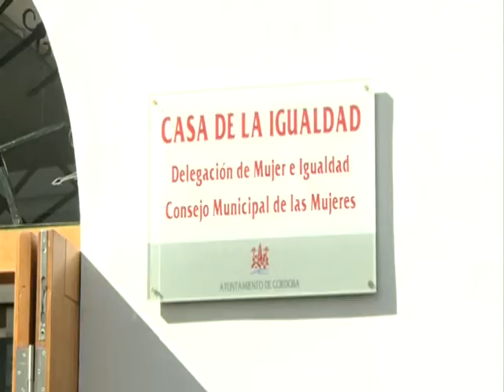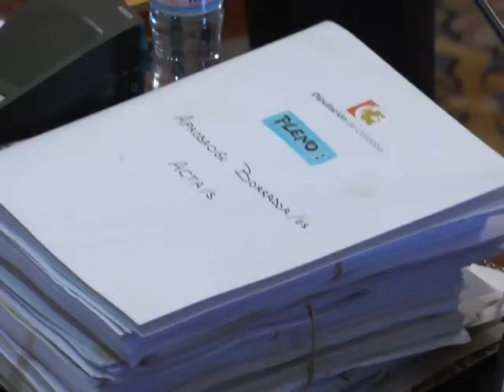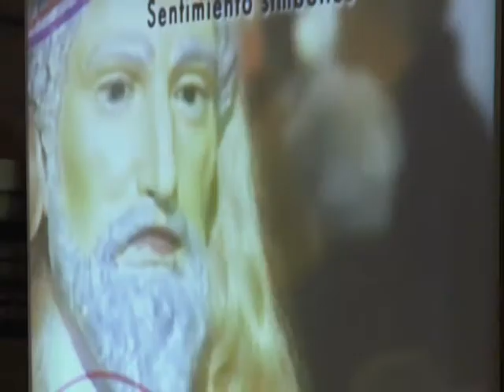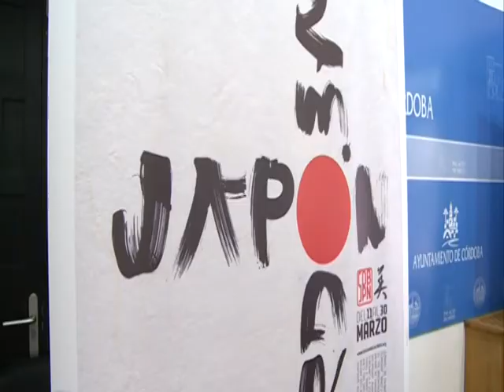Ptv Noticias 7 Marzo 2014